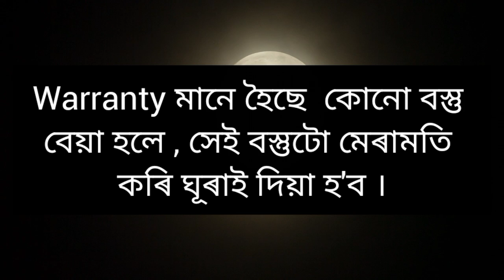What is the difference between waaranty and guarantee ?